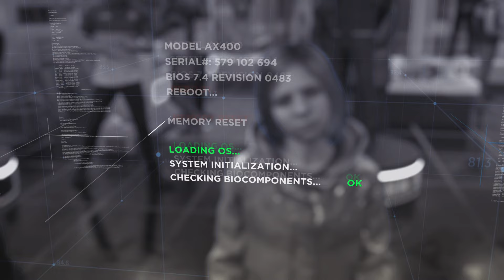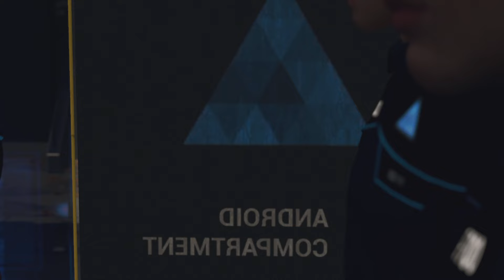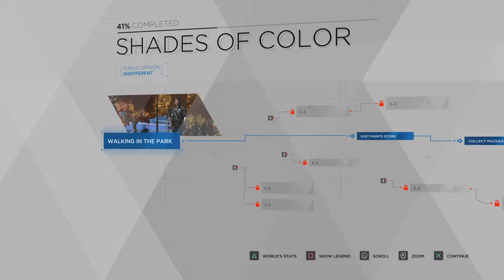Detroit: Become Human - Opening + Shades Of Color (R1) NO COMMENTARY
This is my first recorded run of D:BH (i may do more runs soon) I've played D:BH before and thought it would be a good game to post. so I hope you enjoy!